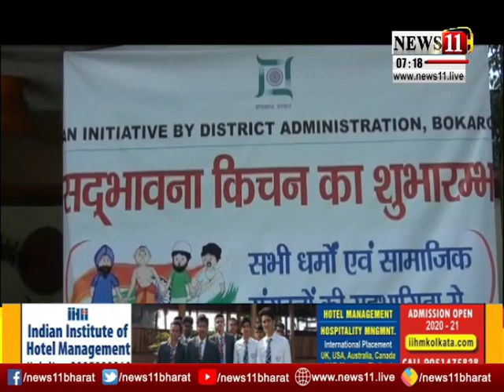बोकारो : सद्भावना किचन का शुभारंभ, हर दिन बनता है 2 हजार लोगों का खाना